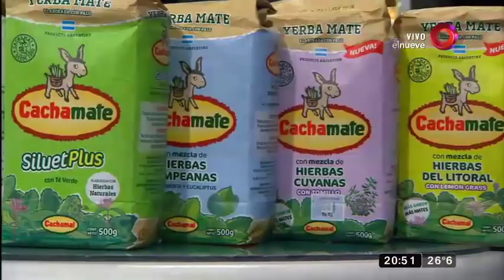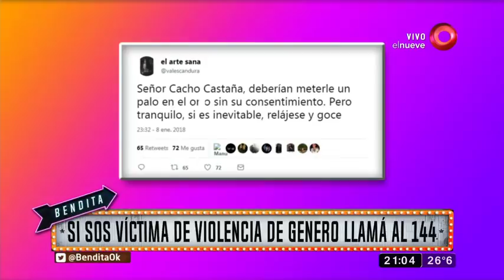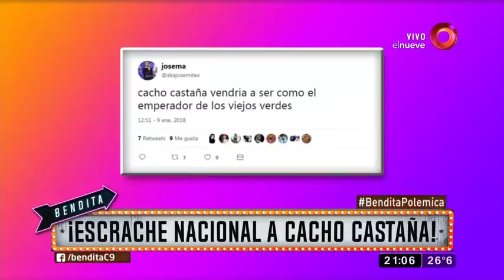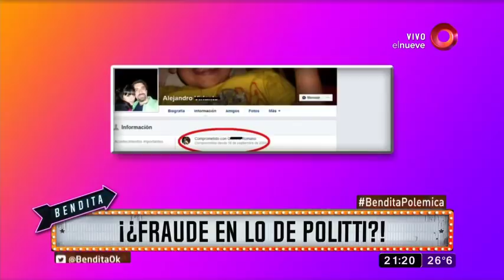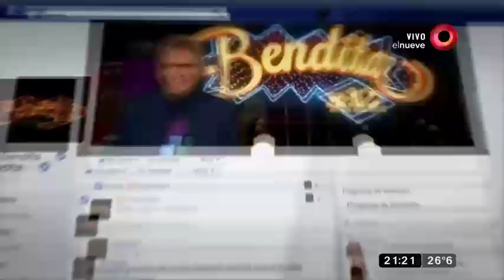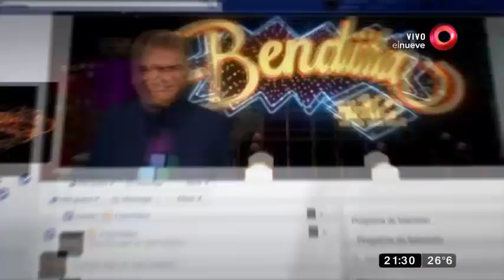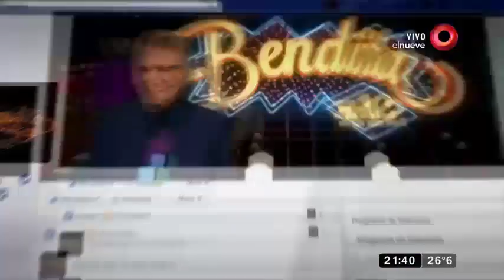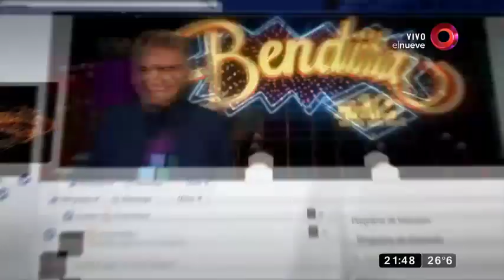Bendita: Programa del 09 de Enero del 2018